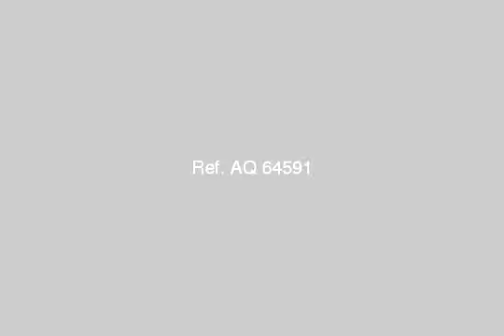Furnished Apartment For Rent In Heliopolis Cairo - mlseg.com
- للعرب وللمتميزين شقة للايجار مفروش بالنزهه الجديده  - Egypt Real Estate |    Greater Cairo |    Heliopolis |     Furnished Apartment For Rent